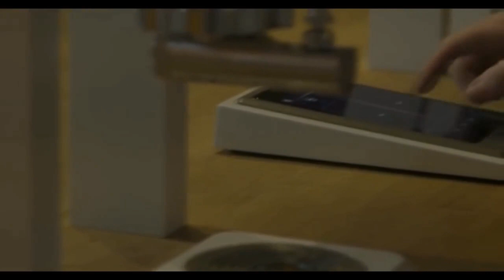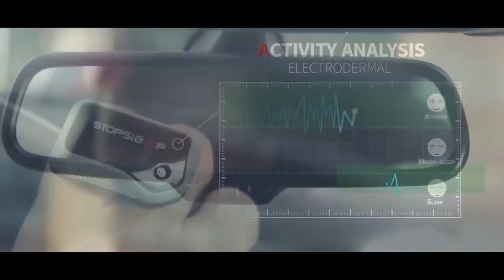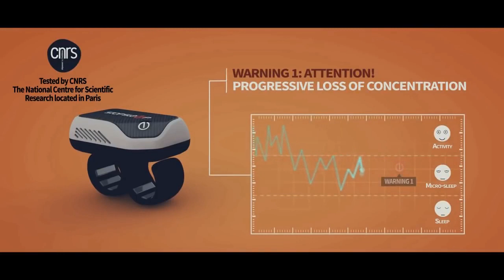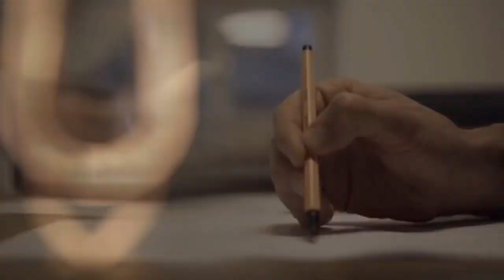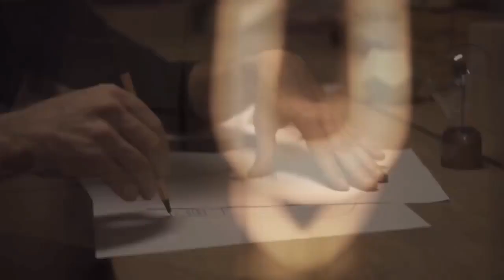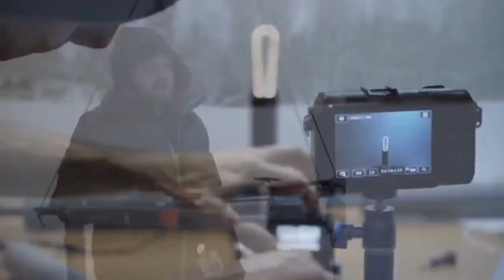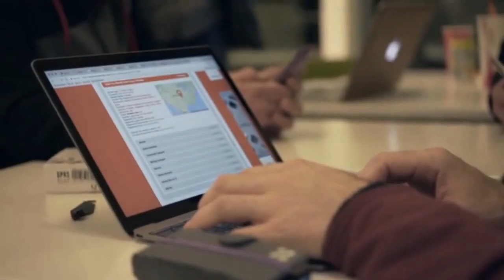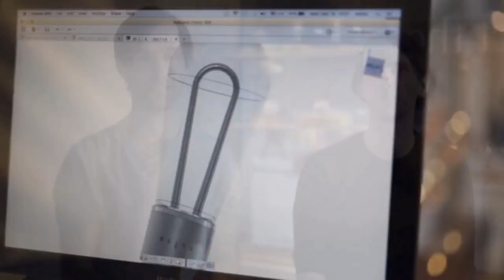Great Inventions, Gadgets and Technology! #29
Top five inventions, designs and gadgets I found today!